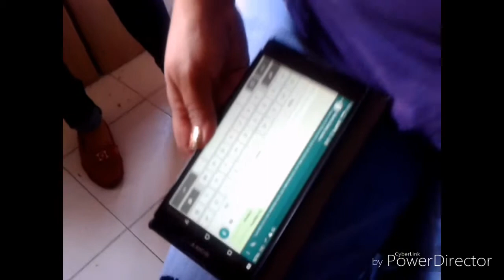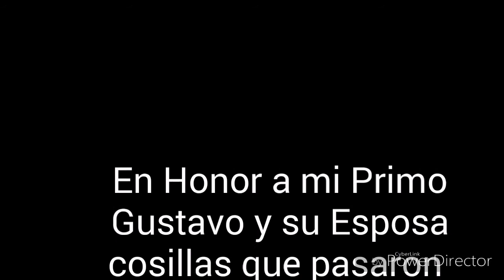Chris Becerril en Preparativos Boda Gus.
Dando el roll en el relajo de la boda de mi primo.  Mujeres tecas trabajando una realidad distinta a la de los novios que todo es miel.